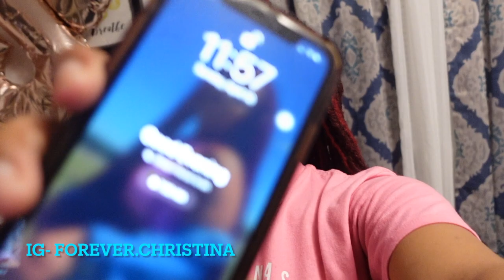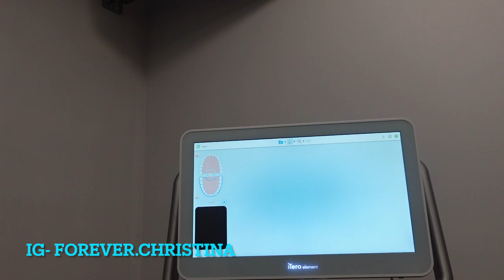I GOT MY BRACES OFF! ONlY TOOK ONE YEAR AND MY TEETH ARE PERFECT!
I finally got my braces off in one year !